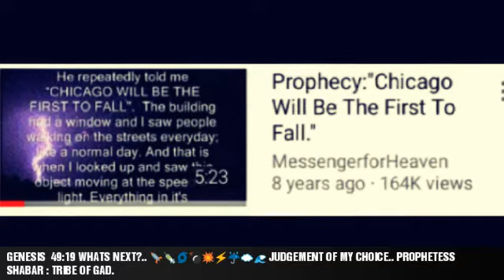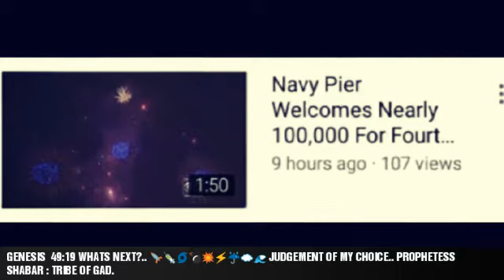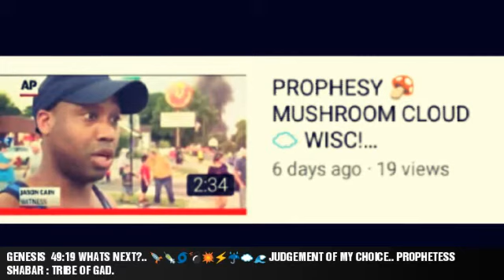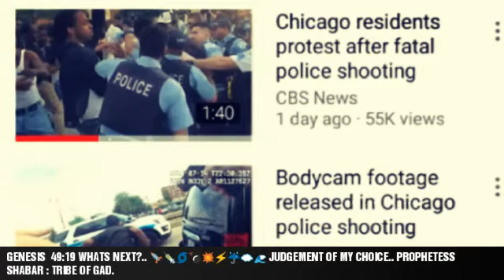PROPHESY HIS ANGER IS KINDLED! 🔥HEBREW ISRAELITES.WW3.Gocc.